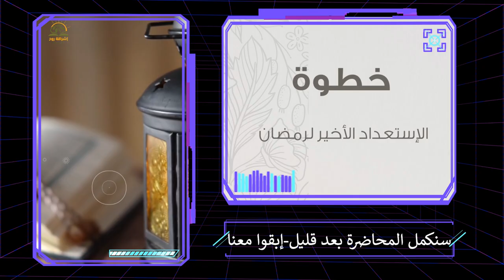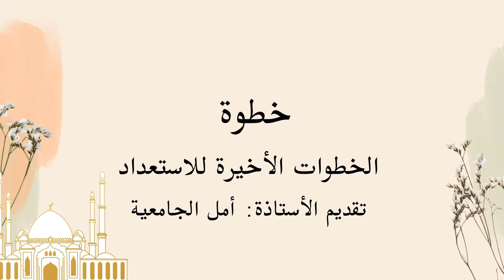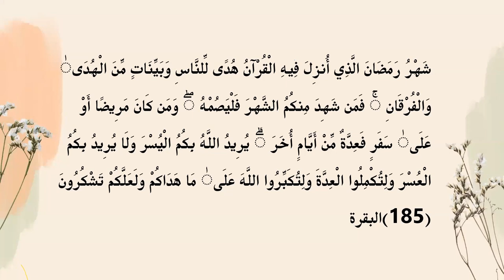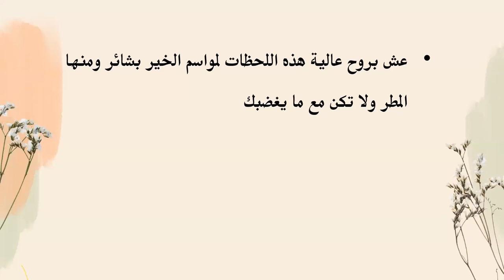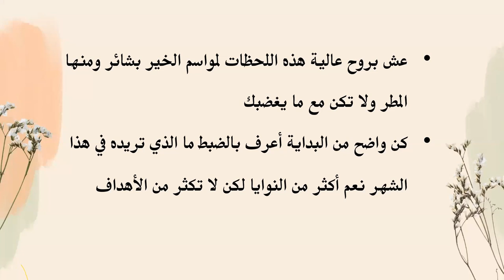خطوة- كيف تستقبل رمضان حتى ولو لم تستعد له سابقا؟ دورة قواعد اليسر التفاصيل أسفل الفيديو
للإشتراك في دورة قواعد اليسر التسجيل متاح حتى اللساعة 3 من يوم 22 مارس 2023
بتوقيت سلطنة عمان
تفاصيل الإشتراك